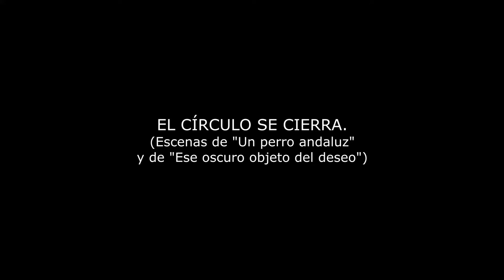LUÍS BUÑUEL. LA ENCAJERA DE VERMEER UNA IMAGEN QUE APARECE EN SU PRIMERA Y EN LA ÚLTIMA PELÍCULA.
El 6 de junio de 1929 se estrena en París "Un perro andaluz", la primera película de Luís Buñuel, con guión del director y de su amigo Salvador Dalí.
En una de las secuencias aparece el óleo "La encajera", de Johannes Vermeer.
A Buñuel le permite evocar la imagen de Brunilda, una de las valquirias presente en la película de "Los Nibelungos", de Fritz Lang.
Dalí, por su parte, siente especial predilección por ese cuadro, ya que crece contemplando una reproducción del mismo en una de las paredes del despacho de su padre.
Para el pintor, "La encajera" es una de las obsesiones que le acompaña a lo largo de toda su trayectoria pictórica.
Casi cincuenta años después, en 1977, se estrena "Ese oscuro objeto de deseo", última película de Buñuel.
Tal vez por ello, el director rubrica su trayectoría cinematográfica con una última secuencia que lo retrotrae al comienzo de su aventura fílmica, recreando a una "encajera" de carne y hueso, a la que Fernando Rey (el propio Buñuel), observa con delectación y nostalgia.
Aún más, Buñuel retorna al seno materno rodando la escena en París, en el pasaje Jouffroy, desde el que se puede accederse al Hotel Ronceray, en el que sus padres se alojaron durante el viaje de novios y en el que Luís fue concebido.
¿Será su propia madre la que va cogida del brazo de Fernando Rey-Luís Buñuel?
El círculo se cierra definitivamente.